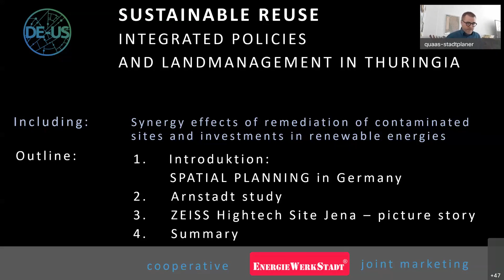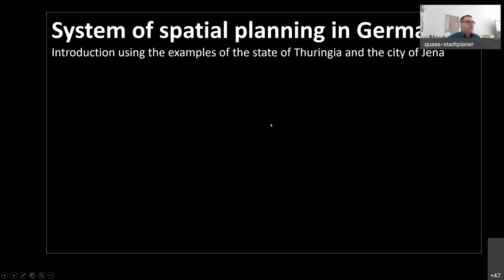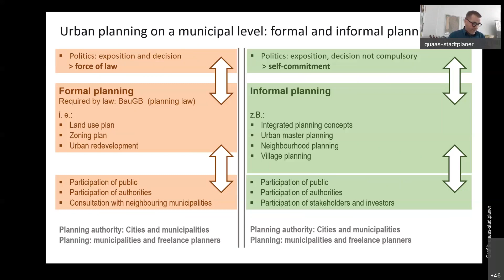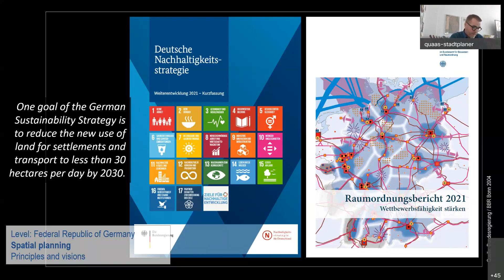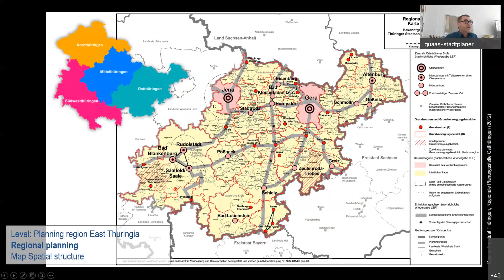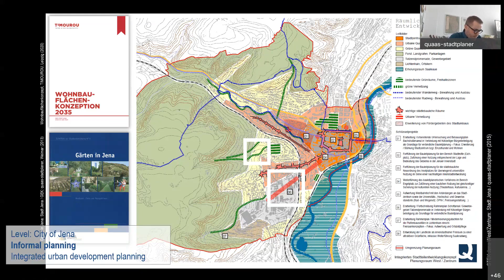DE-US.net Webinar: Sustainable Reuse (03/24/2022)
Land use, especially in urban-rural regions, is dynamic; municipalities need to adapt to changing societal needs and opportunities (for jobs, health, living standards, logistics, etc.). Further, municipalities are challenged to provide resiliency against environmental stresses caused by climate change. For this, both private and public perspectives are important to consider.

During the webinar, speakers such as Kersten Roselt (Jena GEOS) & Ingo Quaas (quaas stadtplaner) from the German side as well as Jon Grosshans (USEPA) from the United States presented best practice examples for dealing with the restructuring of industrial areas in Thuringia (as exemplified with the Zeiss industrial site in Jena) as well as the Appalachia Just Transition program in the eastern US.

Presentation titles and presenters:
- "Sustainable Reuse: Integrated Policies and Land Management" Ingo Quass (quass stadtplaner), Kersten Roselt (Jena GEOS)
- "Just Energy Transition" Jon Grosshans (USEPA)

Moderated by Doug MacCourt and Uwe Ferber (StadtLand GmbH).

Chapters
0:00 Intro to Area Wide Planning
10:50 Intro German Speakers
12:34 Spatial Planning in Germany - National to Site Plan
22:53 Energetic Concepts in Arnstadt
29:29 ZEISS Site Jena - Historical to Hightech
34:20 Derelict Land as Opportunity
37:40 US National Context for Just Energy Transition
47:47 Example: Former Ottawa St Power Plant (Lansing, MI)
50:28 Area Wide Planning for Power Station (Detroit, MI)
51:52 "Playbook" and further resources for Brownfield Development
55:56 Discussion